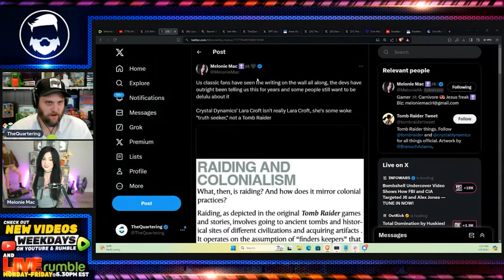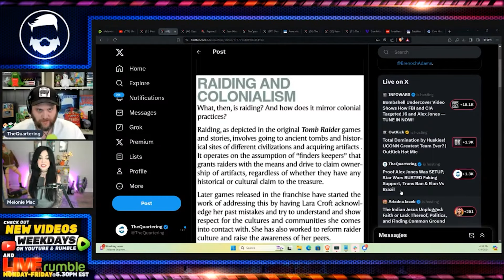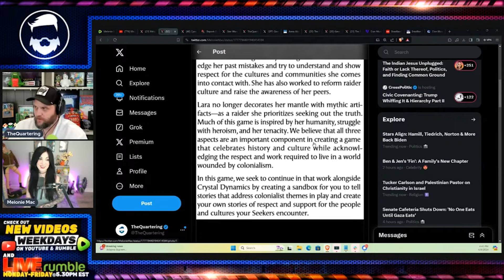Tomb Raider Super Fan DESTROYS New Woke Lara Croft! With Melonie Mac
Lara Croft is DOA